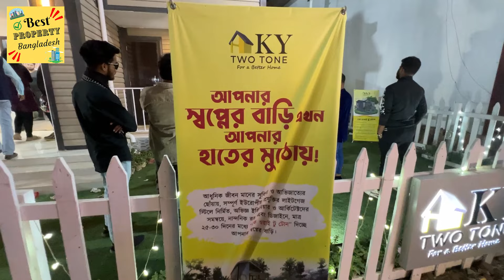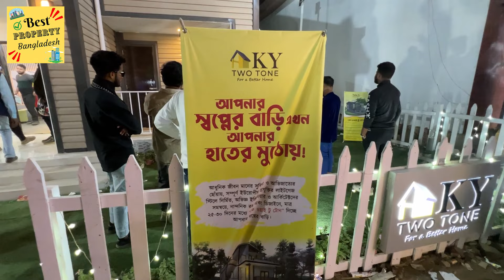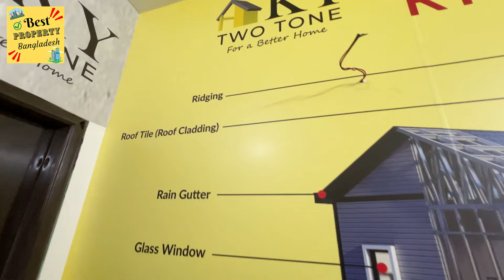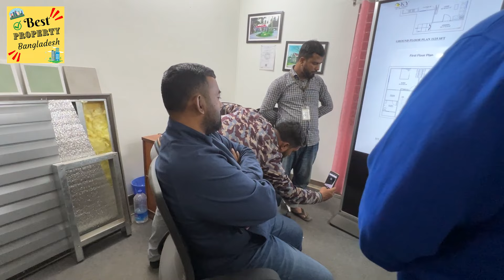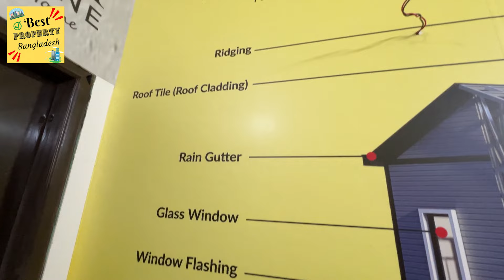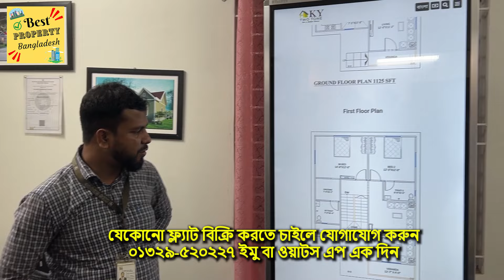মাত্র ১,৯০০ টাকা স্কয়ার ফিটে বাড়ী নির্মান করুন🏡🔥Model Home🔥KY Two Tone🔥Europian Design House in BD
আপনার কাছে থাকা যেকোনো ফ্লাট/জমী বিক্রি করতে চাইলে নিচের দেয়া নাম্বারে যোগাযোগ করুনঃ 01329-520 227
শুধু মাত্র ওয়াটস এপ আর ইমু তে যোগাযোগ করুনঃ 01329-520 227

Flat Price in Bangladesh 🏡🔥Buy Flat in Cheap Price Dhaka 2024🔥Flat For Sale Dhaka🔥Best Property Bangladesh